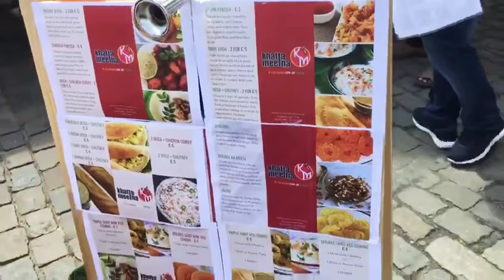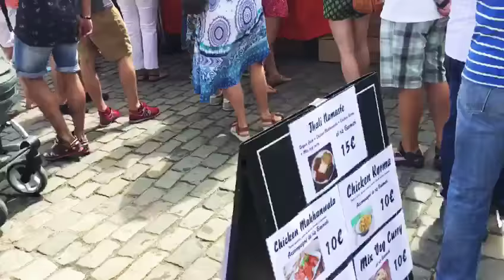belgian food tour - Food Festival 2018 : Brussels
Indian Food Festival 2018 : Brussels